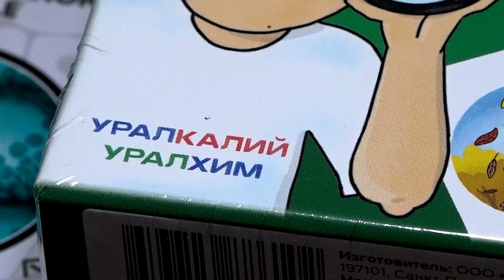Подарки детям сотрудников "Уралкалия"_23.12.2022_СольТВ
В продолжение темы. Получают подарки под новый год и все дети сотрудников группы компании «Уралкалий». Кроме сладких презентов ребята отправляются и на новогодние представления. Подробности смотрите прямо сейчас.